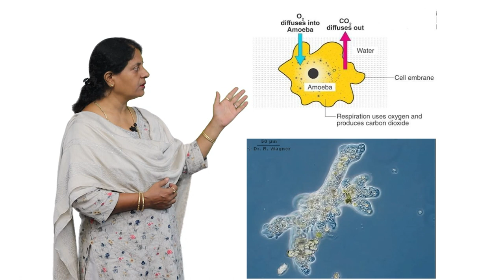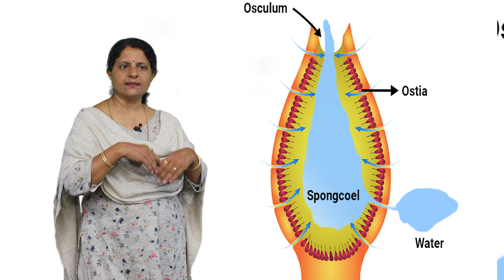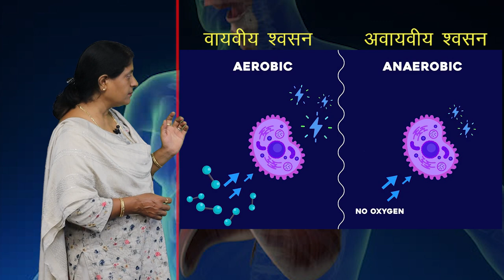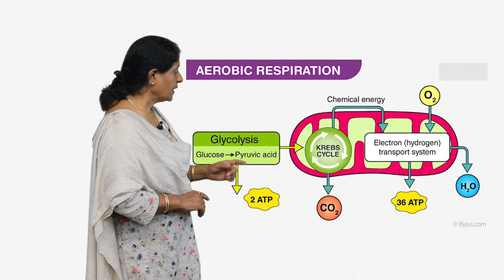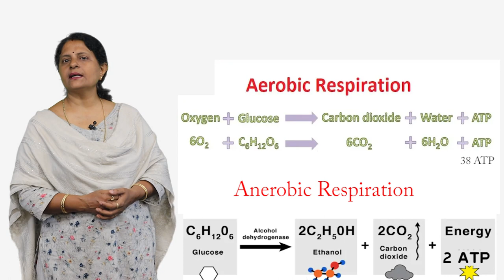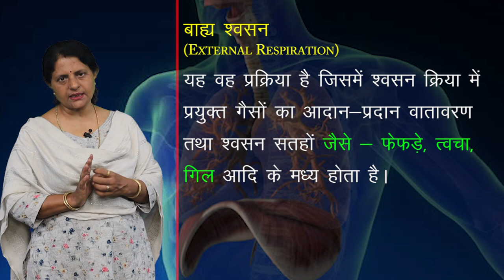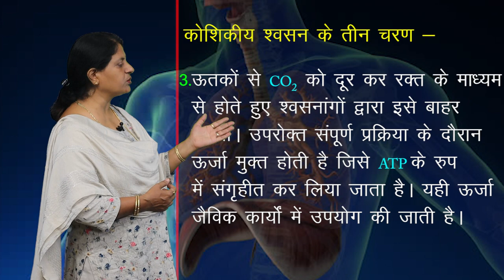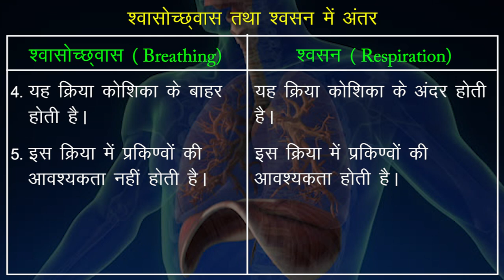CLASS 11th BIOLOGY | BREATHING AND EXCHANGE OF GASES | श्वासोच्छवास एवम् गैसों का आदान-प्रदान